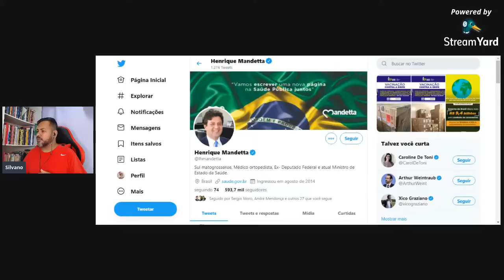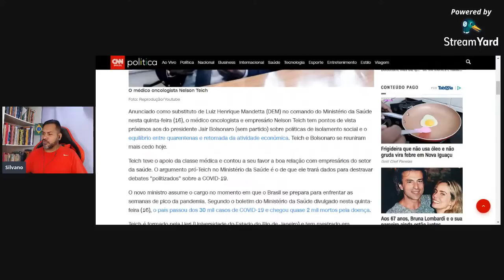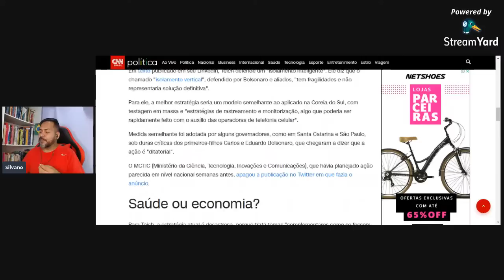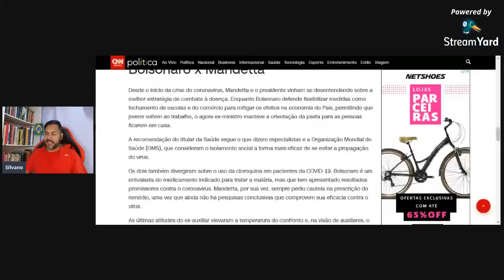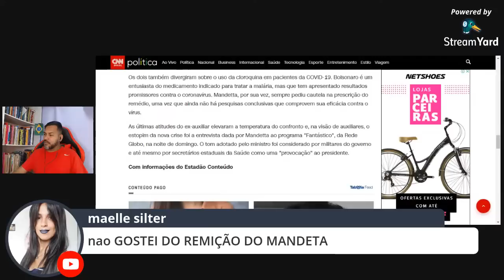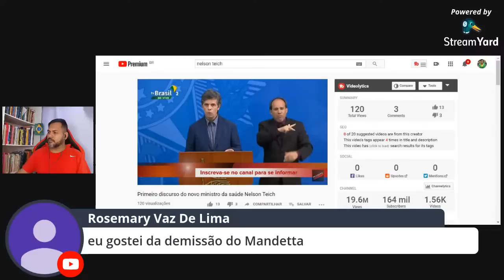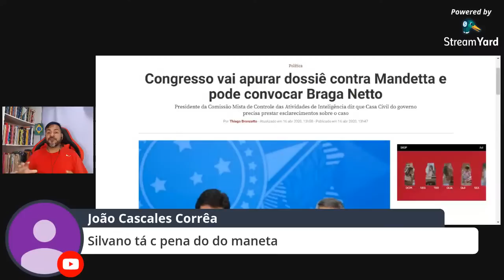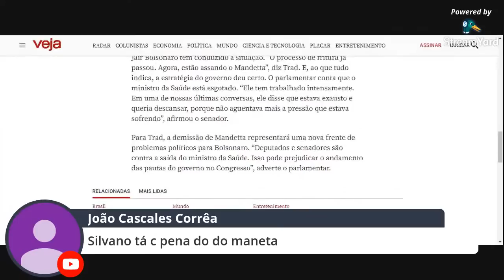Sai Mandetta, entra Nelson Teich Como Novo Ministro da Saúde